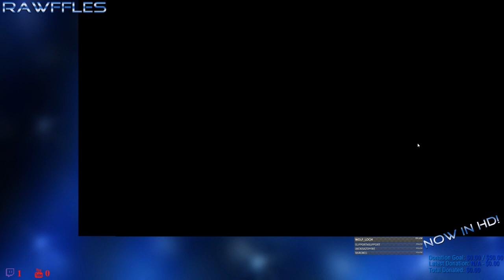Rawffles Plays PUBG